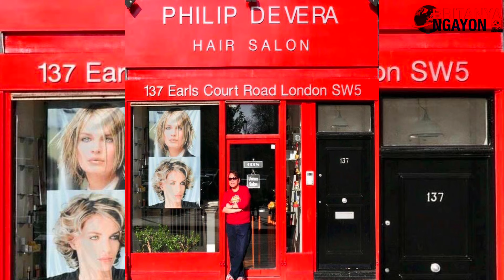BRITANYA NGAYON - Rolls of C, Pinoy Barbero sa London (June 18, 2023)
Know about the Salondon Pinoy Barbero, a father of four with dreams and ambitions realised through hardwork.